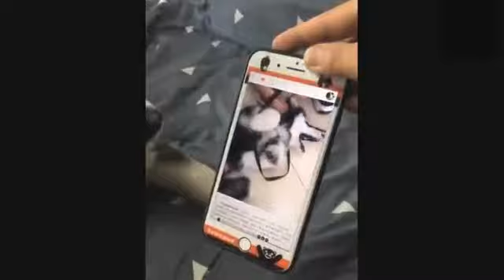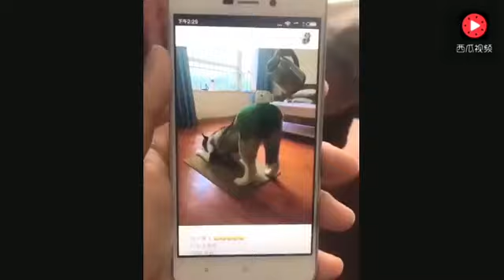赵海波：拉斯，是兄弟的就干了这杯酸奶 拉斯：我申请换个主人